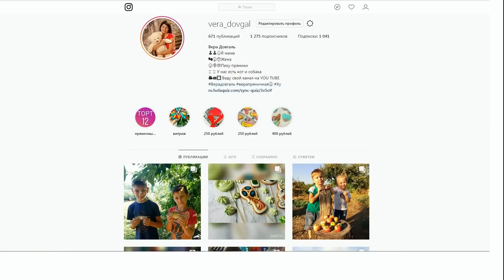♥Хуторянка ✔ГРИШИНА КРЕСТНАЯ В ГОСТЯХ ✔СОБИРАЕМ ПАПУ В АСТРАХАНЬ ✔14 октября 2018